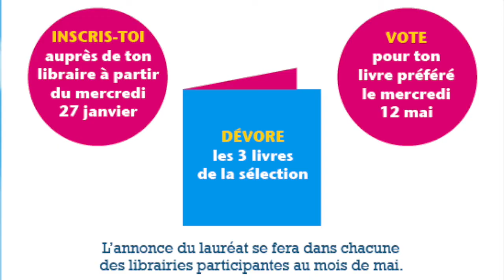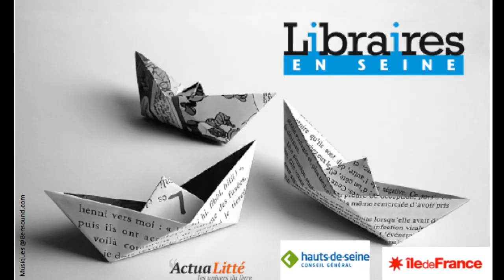FILM LES finalistes l'Anguille Valentine Goby